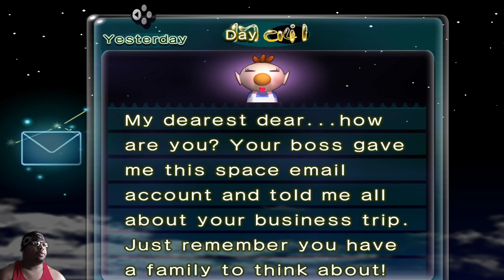PIKMIN 2 pt3